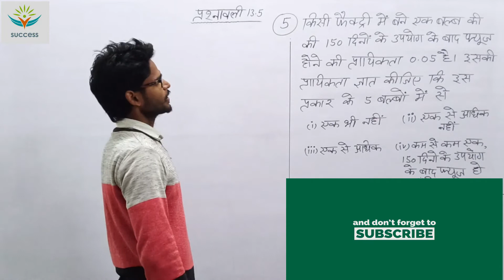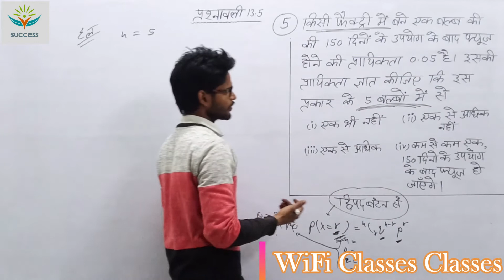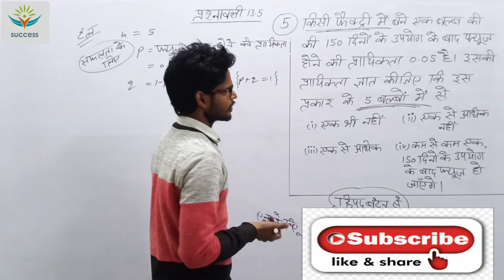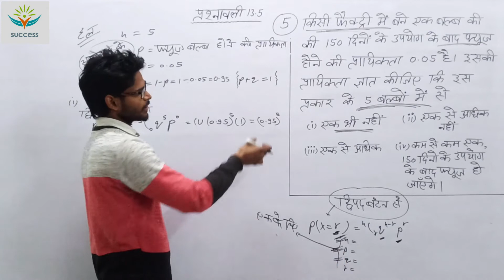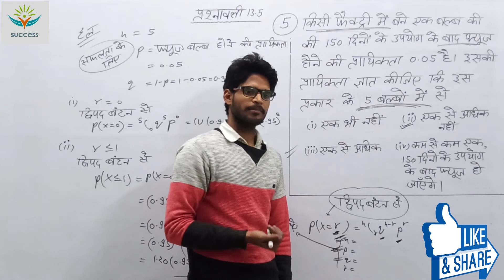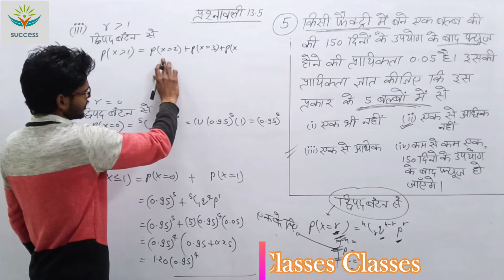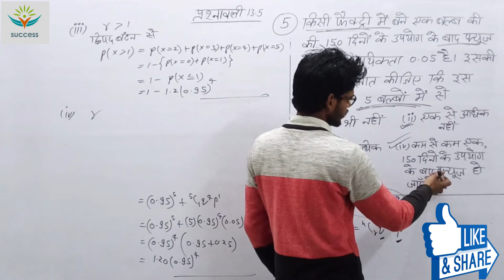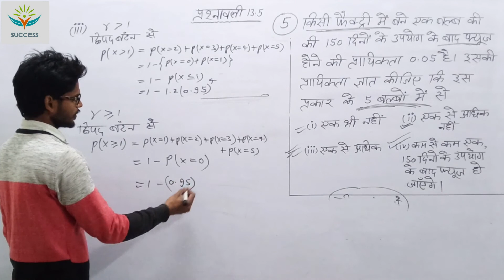Class12 ncert पाठ13 प्रायिकता प्रश्नावली 13.5 Q.5 /probability/vedio5 in hindi